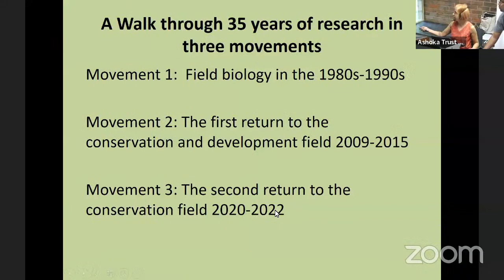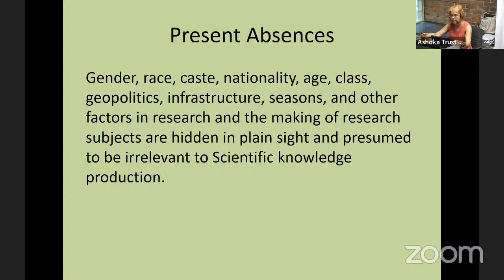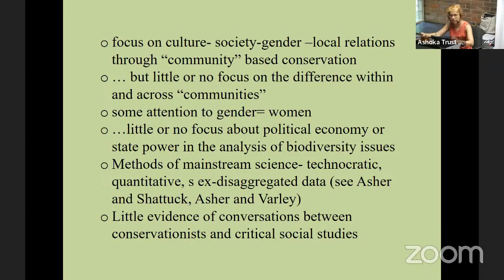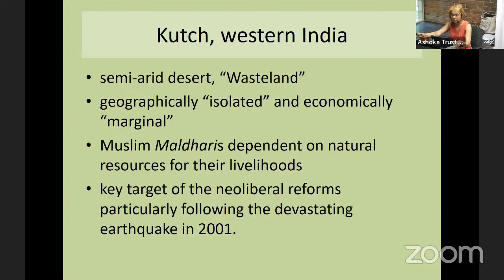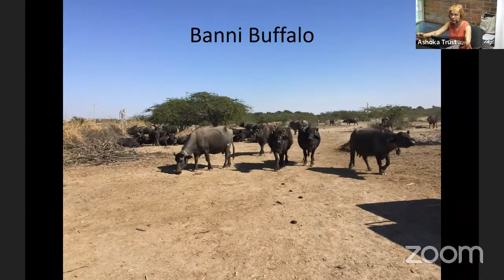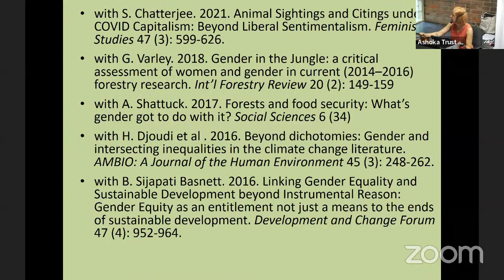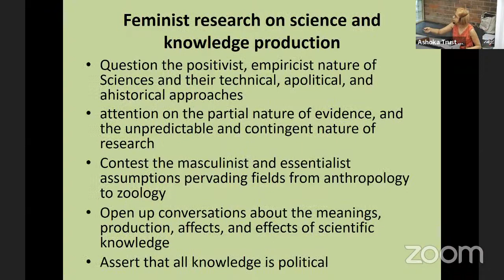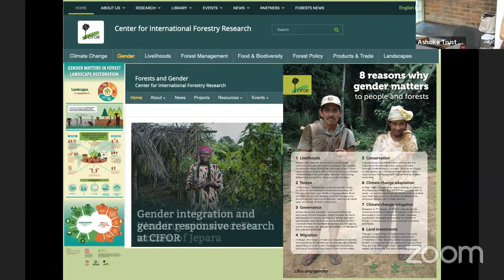Talks@ATREE - Dr. Kiran Asher